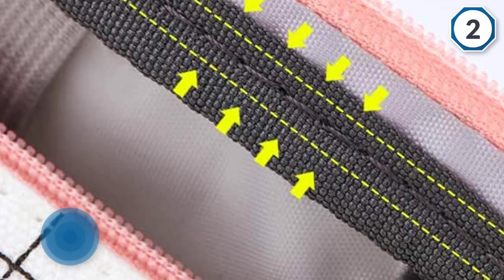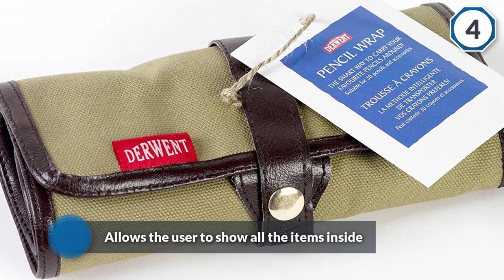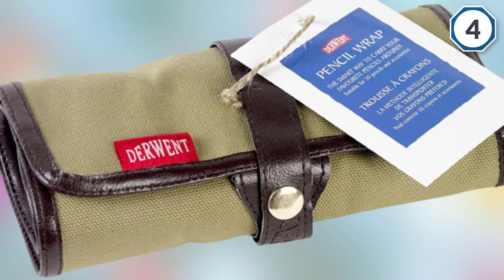Top 5 Best Pencil Cases Review in 2023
Best Pencil Cases Featured in this Video:
0:17 1. LIHIT LAB Zipper Pen Case A7551-24
1:18 2. EASTHILL Large Capacity Colored Canvas Storage Pouch Marker Pen Pencil Case
2:18 3. Homecube Pencil Case Big Capacity Pencil Bag
3:19 4. Derwent 700434 Pencil Case, Canvas Wrap Pencil Holder 2300671
4:19 5. ISuperb Transformer Stand Store Pencil Holder

What Is a Pencil Cases?
A pencil case is a holder or storage place for various kinds of stationery. There can be various pockets for small things and bands to hold all the pens and pencils firmly in place and keep them from slipping. Pencil cases can be made from a variety of materials such as wood or metal. Some pencil cases have a hard and unbending shell encasing the pens inside, while others utilize a softer material such as plastic, leather or cotton. Soft forms are typically fastened with a zipper.